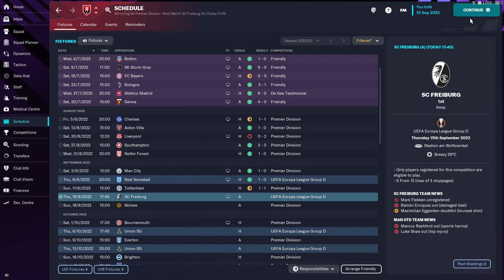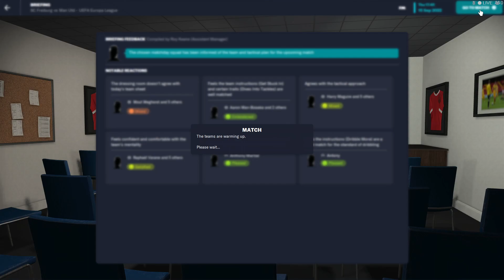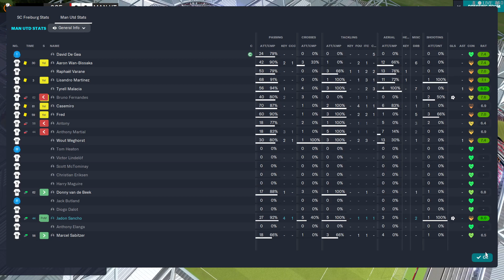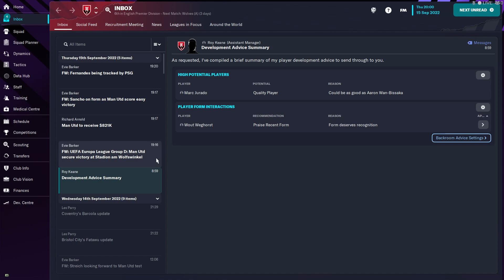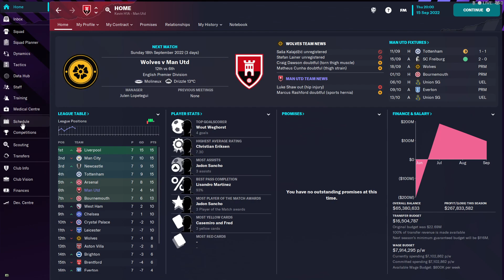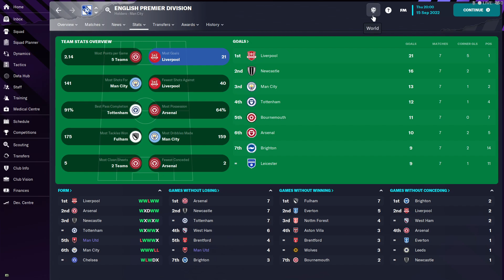Manchester United 23.3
Having drawn in our last fixture to the Spurs, today we travel to SC Freiburg in our 2nd group U.E.F.A. Europa Cup match. In our next episode we will be home to Arsenal in what promises to be a lively match.